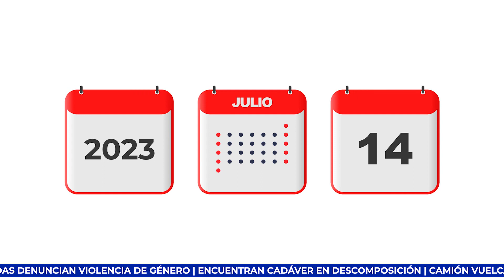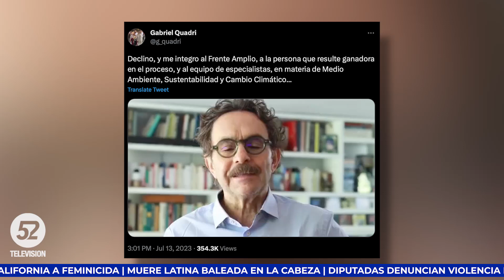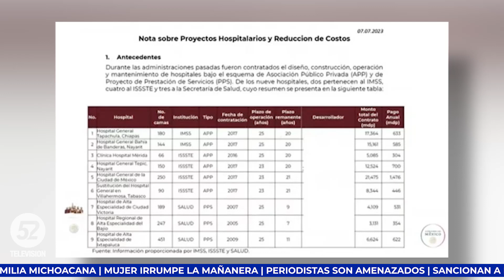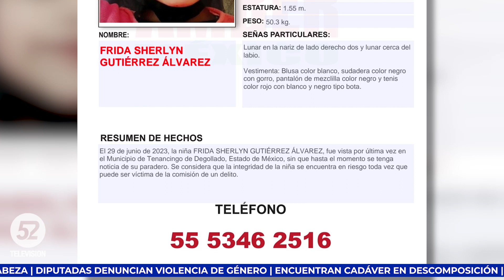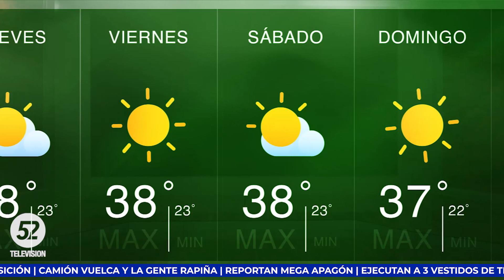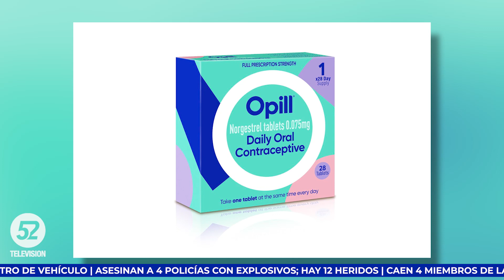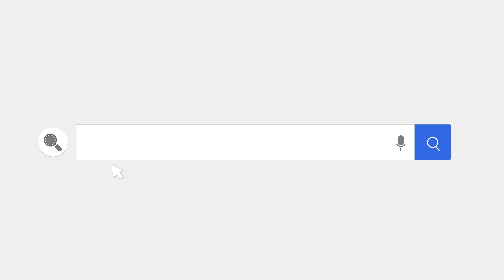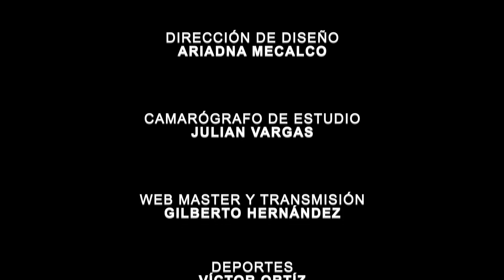Rescatan a 20 menores en operativo | Noticias a las 9